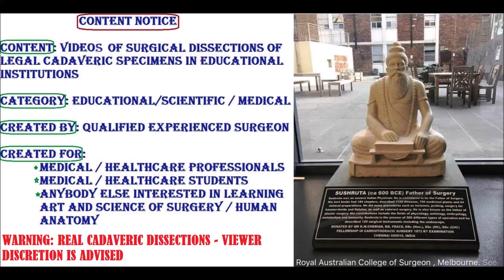RECTUS Muscle Sheath Epigastric Vessels TA Nerves Linea Alba and Clinical Aspects – Sanjoy Sanyal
This video shows the detailed architecture of the Rectus Sheath, Rectus Abdominis muscles. The specimen was harvested from a cadaver.
Concepts of Rectus Muscle function and SVC and IVC communication and Ventral Hernias are also described. A unique case of 3-piece inflatable penile implant for erectile dysfunction is also demonstrated.
ERRATA CORRIGENDUM: Last section of this video demonstrates a 3-piece penile implant. It has been erroneously described as an implant for erectile dysfunction. Subsequent detailed dissection of the penile component of the implant showed it to be an implant for Urinary Incontinence.